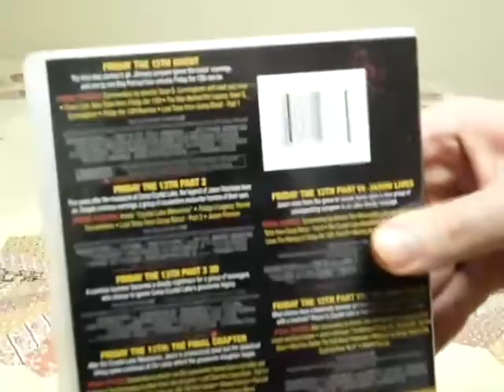Glazier Reviews - Friday The 13TH DVD Set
Bobby safely checks out the DVD set of Friday The 13TH.
Please note this was made at the last minute, so I apologize.